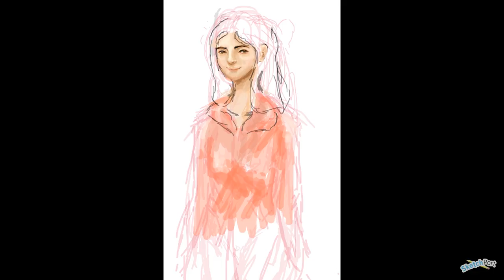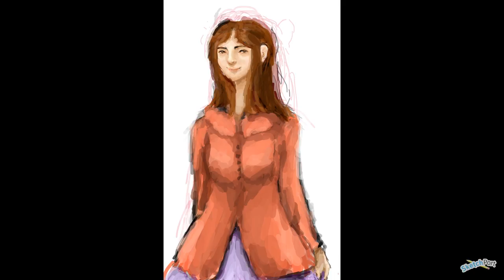"Merci" by flora-remora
Animated version of "Merci" by flora-remora on SketchPort.